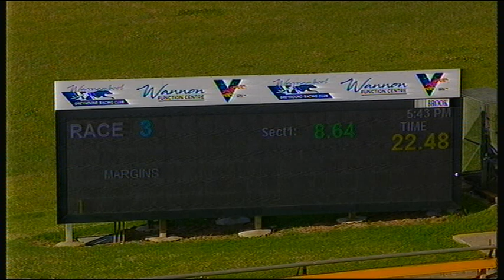WBL THU 24 DEC 20 R3